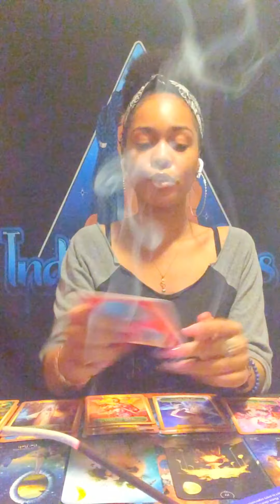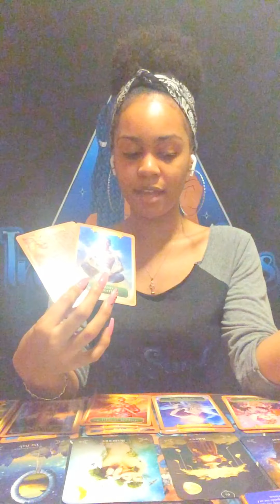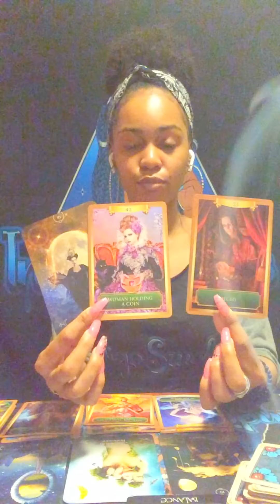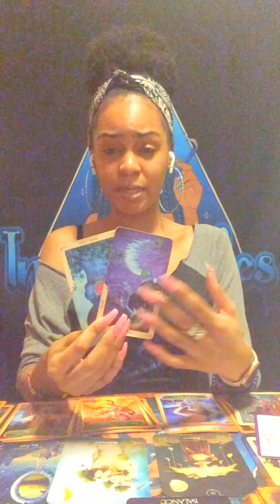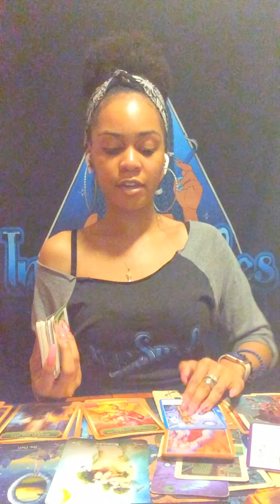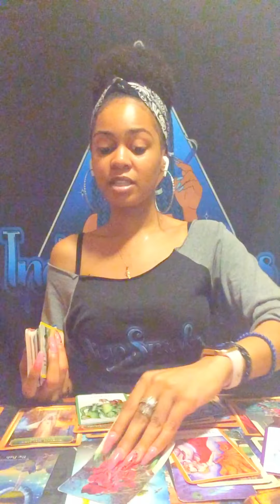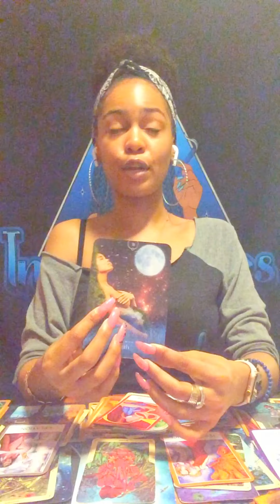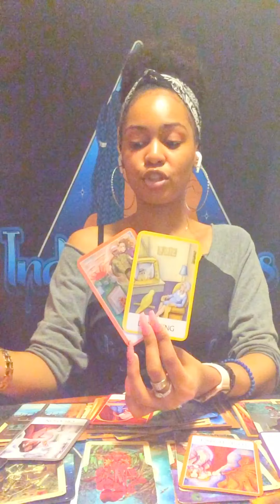Pisces♓️2020 6 Month Energy Forecast| 777 Stronger Foundations & Commitment. Balance & Prosperity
Hey y’all, I’m Alexis Yxatis (aka Indigo of Indigo Smokes Tarot). I’m here to bring intuitive spiritual guidance for those that need it. My aim is to shed light, empower, heal and help people ascend into their peace and divine power. I hope the messages resonate with those that need it. Enjoy! 💙

For those of you that vibe with my readings & want to show love to the channel, Thank You. 👇🏽

Decks:
Royo Dark Tarot by Luis Royo
Mermaid Tarot by Leeza Robertson Mermaid Tarot: Leeza Robertson, Julie Dillon: 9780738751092: ...
Angel Answers by Doreen Virtue
Angel Therapy by Doreen Virtue
Energy Oracle by Sandra Anne Taylor
Wisdom of the Night by Colette Baron-Reid
Work Your Light Oracle by Rebecca Campbell
Gaia Oracle by Toni Carmine
Chakra Wisdom Oracle by Tori Hartman